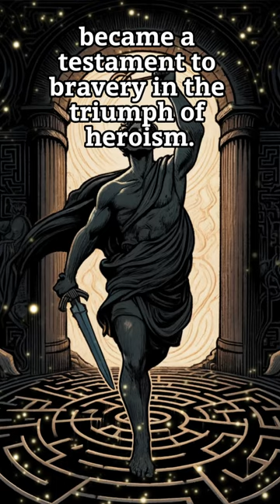The Minotaur's Labyrinth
Step into the labyrinthine world of Greek mythology with our enthralling short, "The Minotaur's Labyrinth." Journey to Crete's ancient halls, where the fearsome Minotaur, a creature part man, part bull, prowls in the shadows. This tale weaves the suspense of the labyrinth's twists and turns with the tragic story of the Minotaur, offering a glimpse into the complexities of fate and heroism. Uncover the secrets of this legendary maze and the beast within, in a story that has captivated imagination for centuries.